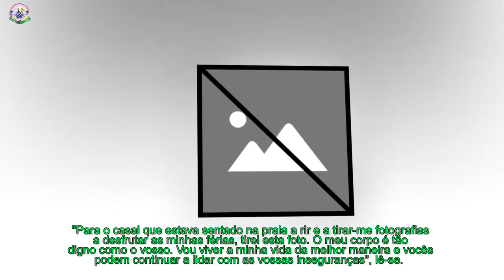Modelo plus size para haters: "O meu é tão digno como o vosso"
[time]A modelo plus size publicou uma fotografia em biquíni na sua conta de Twitter e na legenda da mesma deixou um 'recado' aos haters.